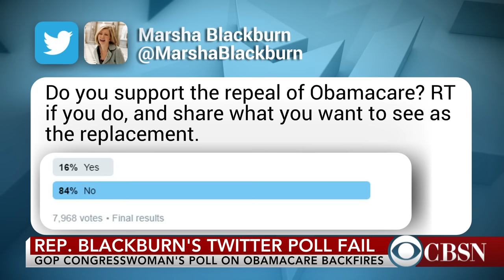Rep. Marsha Blackburn's Twitter poll fail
When Rep. Marsha Blackburn took to a Twitter poll to gauge the American people's opinion on repealing Obamacare, she didn't quite get the reaction she was hoping for. CBSN's Reena Ninan has more.